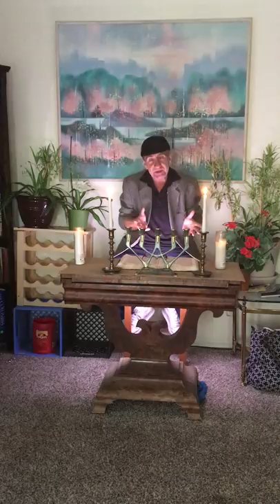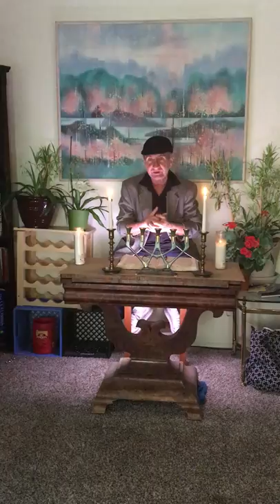"Shadow of the things to Come"/NEW YEARS EVE / Hour 1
"Is America, where is the United States in Prophecy".